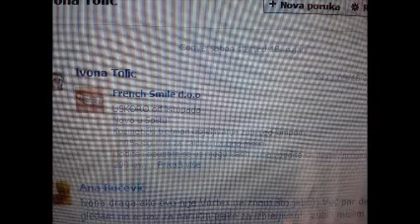Voooortex! Jedna od najdražih manifestacija! - Ana Bučević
Nevjerovatna manifestacija moje trenutno najveće želje! :))
Za informacije obratite se Ivoni na 021/786-606 i 099/222-4565